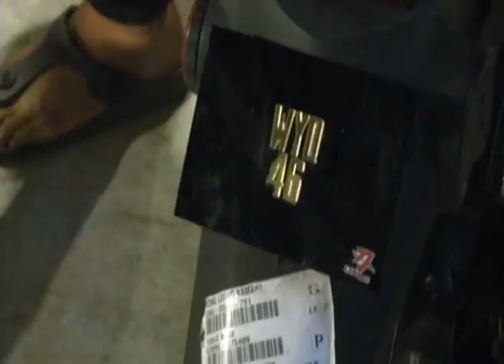MKL Crimedesk OPS Samseng Jalanan , Ubahsuai Kereta Di tahan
LEBIH 100 PENUNGGANG MOTOSIKAL DIKEJUTKAN DENGAN OPS SAMSENG JALANAN DEKAT JALAB RAJA LAUT DAN DATARAN MERDEKA IBU NEGARA MALAM TADI.

HASIL TINDAKAN PANTAS JABATAN SIASATAN DAN PENGUATKUASAAN TRAFIK KUALA LUMPUR MENGEPUNG LALUAN ITU.

SEBANYAK 375 SAMAN DIKELUARKAN ATAS PELBAGAI KESALAHAN TRAFIK.

OPERASI DIJALANKAN BERMULA PADA JAM 10 MALAM TURUT MEMBERKAS 4 INDIVIDU YANG MELAKUKAN KESALAHAN UTAMA...

ANTARANYA 2 LELAKI MENUNGGANG SECARA MERBAHAYA, SEORANG DITAHAN KERANA MEMPAMERKAN NOMBOR KENDERAAN PALSU DAN SEORANG LAGI POSITIF DADAH.

ADA ANTARA MEREKA SUDAH BERKALI KALI DITAHAN DAN REAKSINYA SEAKAN TIDAK SERIK.

KETUA JABATAN SIASATAN DAN PENGUATKUASAAN TRAFIK KUALA LUMPUR ACP ZULKEFLY YAHYA BERKATA LEBIH 400 KENDERAAN DIPERIKSA... DAN 23 BUAH KERETA SERTA 24 BUAH MOTOSIKAL DITAHAN.

OPERASI BERKENAAN AKAN BERJALAN SECARA BERTERUSAN SEIRING DENGAN SASARAN KONTINJEN KUALA LUMPUR IAITU TIADA HARI TANPA OPERASI.

JSPT KUALA LUMPUR TURUT MENUMPUKAN TIGA PERKARA UTAMA MALAM INI IAITU MENGUATKUASAKAN UNDANG-UNDANG JALAN RAYA, MENCEGAH DAN MENGESAN JENAYAH CURI KENDERAAN DAN MEMASTIKAN PENGGUNA JALAN RAYA BEBAS DARIPADA PENGARUH DADAH.

OPERASI MEMBABITKAN 6 PEGAWAI DAN 80 ANGGOTA BERAKHIR JAM 6 PAGI.

KESEMUA TANGKAPAN DAN RAMPASAN DIBAWA KE IPD DANG WANGI UNTUK TINDAKAN LANJUT.